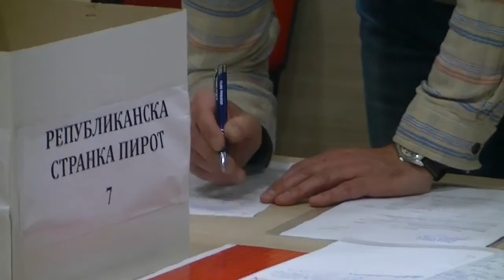Predaja liste Republikanske stranke Pirot 02.04.2016.